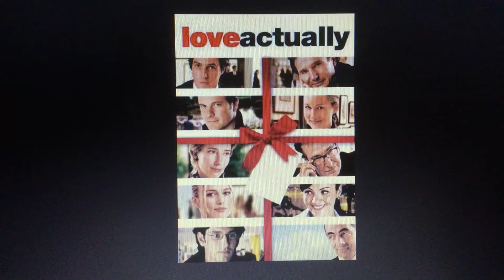What’s Your Opinion On This Movie: 120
It’s a boring christmas movie and one of the most overrated movies of 2003